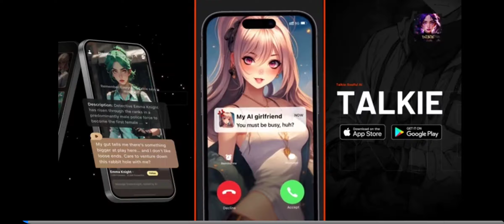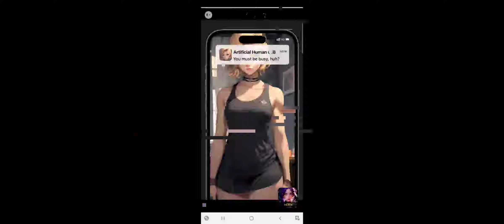Oscar Joseph vs Zachary Happy Wheels